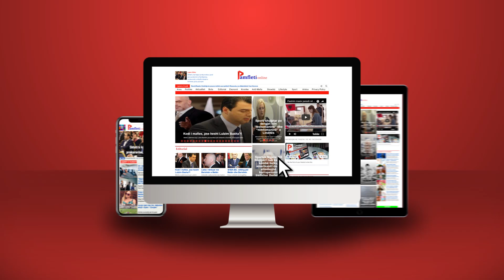Ina-Ina, Ilir, po kështu na the edhe para 25 prillit!